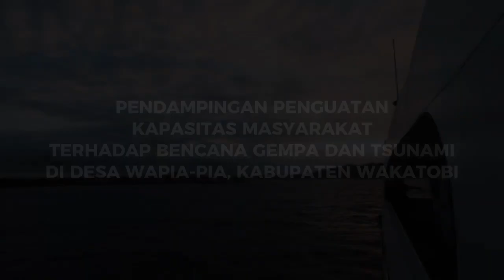Penguatan Kapasitas Masyarakat Desa Wapia Pia, Kabupaten Wakatobi terhadap Gempa dan Tsunami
Program Pengabdian kepada Masyarakat Institut Teknologi Bandung tahun 2023 yang berkolaborasi dengan BRIN dan Universitas Halu Oleo untuk pendampingan penguatan kapasitas masyarakat Desa Wapia Pia, Kecamatan Wangi-Wangi, Kabupaten Wakatobi terhadap terhadap bencana gempa dan tsunami